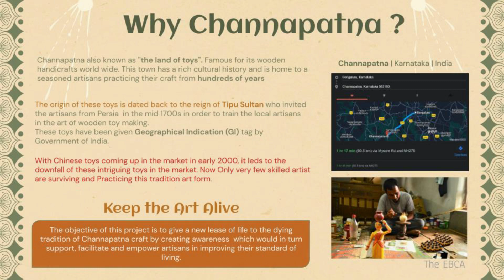The EBCA Durga pojaTheme_2022_theme_Channapatna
Channapatna
@The Toy Town of India